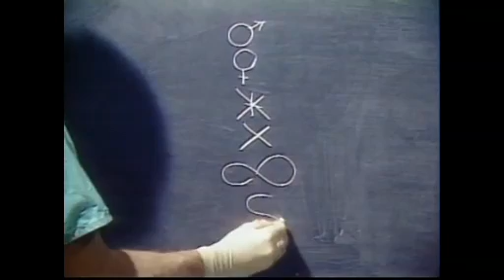PsYcHo MikEz Masterz Of Mayhem Underground TV - 39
funny shorts with Big Chuck & Lil John